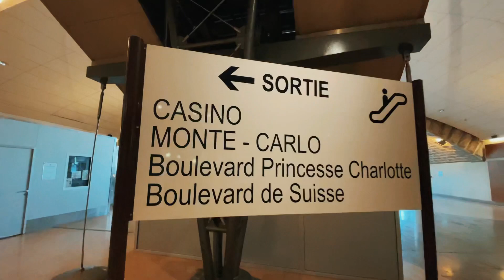🇮🇩FLYING TO MONACO | IS MONACO WORTH VISITING ?💰💃🏼🥂❤️EPISODE 1 | BUCHAREST-NICE-MONACO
Monaco (/ˈmɒnəkoʊ/ (listen); French pronunciation: ​[mɔnako]), officially the Principality of Monaco (French: Principauté de Monaco; Ligurian: Prinçipatu de Múnegu; Occitan: Principat de Mónegue), is a sovereign city-state and microstate on the French Riviera a few kilometres west of the Italian region of Liguria, in Western Europe, on the Mediterranean Sea. It is bordered by France to the north, east and west. The principality is home to 38,682 residents,[11] of whom 9,486 are Monégasque nationals;[12] it is widely recognised as one of the most expensive and wealthiest places in the world.[13][14] The official language of the principality is French. In addition, Monégasque (a dialect of Ligurian), Italian and English are spoken and understood by many residents.[a]

With an area of 2.1 km2 (0.81 sq mi), it is the second-smallest sovereign state in the world, after Vatican City. Its 19,009 inhabitants /km2 (49,230/sq mi) make it the most densely-populated sovereign state in the world. Monaco has a land border of 5.47 km (3.40 mi) and the world's shortest coastline of approximately 3.83 km (2.38 mi);[15] it has a width that varies between 1,700 and 349 m (5,577 and 1,145 ft). The highest point in the state is a narrow pathway named Chemin des Révoires on the slopes of Mont Agel, in the Les Révoires ward, which is 161 m (528 ft) above sea level. The principality is about 15 km (9.3 mi) from the border with Italy.[16] Its most populous ward is Larvotto/Bas Moulins with a population of 5,443 as of 2008. Through land reclamation, Monaco's land mass has expanded by 20 percent. In 2005, it had an area of only 1.974 km2 (0.762 sq mi).

The principality is governed under a form of constitutional monarchy, with Prince Albert II as head of state, who wields immense political power despite his constitutional status. The prime minister, who is the head of government, can be either a Monégasque or a French citizen; the monarch consults with the Government of France before an appointment. Key members of the judiciary in Monaco are detached French magistrates.[17] The House of Grimaldi has ruled Monaco, with brief interruptions, since 1297.[18] The state's sovereignty was officially recognised by the Franco-Monégasque Treaty of 1861, with Monaco becoming a full United Nations voting member in 1993. Despite Monaco's independence and separate foreign policy, its defence is the responsibility of France. However, Monaco does maintain two small military units.

Economic development was spurred in the late 19th century with the opening of the state's first casino, the Monte Carlo Casino, and a railway connection to Paris.[19] Since then, Monaco's mild climate, scenery, and gambling facilities have contributed to the principality's status as a tourist destination and recreation centre for the rich. In more recent years, Monaco has become a major banking centre and has sought to diversify its economy into the services sector and small, high-value-added, non-polluting industries. Monaco is famous as a tax haven: the principality has no personal income tax and low business taxes. Over 30% of the residents are millionaires[clarification needed],[20] with real estate prices reaching €100,000 ($116,374) per square metre in 2018.

Monaco is not formally a part of the European Union (EU), but it participates in certain EU policies, including customs and border controls. Through its relationship with France, Monaco uses the euro as its sole currency; before, it used the Monegasque franc, which was pegged, and exchangeable with, the French franc until the 1st of January 2002. Monaco joined the Council of Europe in 2004 and is a member of the Organisation internationale de la Francophonie (OIF). It is also the host of the annual street circuit motor race, the Monaco Grand Prix, one of the original Grands Prix of Formula One. The local motorsports association gives name to the Monte Carlo Rally, hosted in January in the French Alps. The principality has a club football team, AS Monaco, which competes in the French Ligue 1 and have become French champions on multiple occasions, and a basketball team, which plays in the EuroLeague. A centre of research into marine conservation, Monaco is home to one of the world's first protected marine habitats,[21] an Oceanographic Museum, and the International Atomic Energy Agency Environment Labs, which is the only marine laboratory in the United Nations structure.[22]